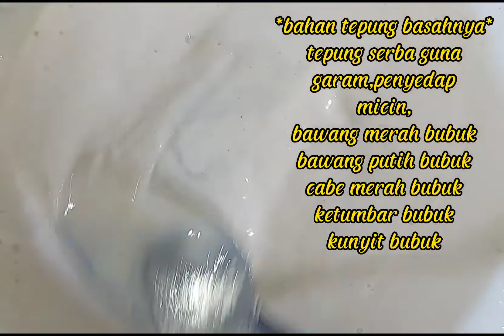KALIAN PUNYA TEMPE DI RUMAH?🏠COBA DEH BUAT BEGINI, DI JAMIN ENAAAK#resep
Kalo punya tempe di rumah,apa lg bingung mau buat masak apa,coba deh kalian buat seperti ini,di jamiin enaaak,dan anak2 pasti ketagihan

PERKEDEL TEMPE
*Tepung serba guna secukupnya
Bawang merah bubuk
Bawang putih bubuk
Cabe besar bubuk
Ketumbar bubuk
Kunyit bubuk
Lada bubuk
Garam,penyedap
Micin
Air
Daun bawang iria
*CARANYA*
Campur semua bahan
Goreng di minyak panas
Jgn lupa koreksi rasa